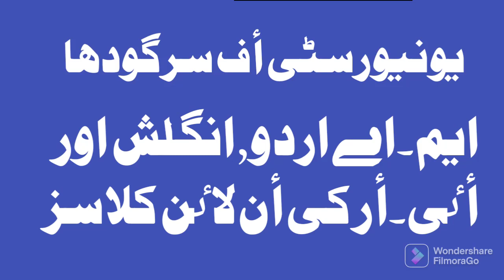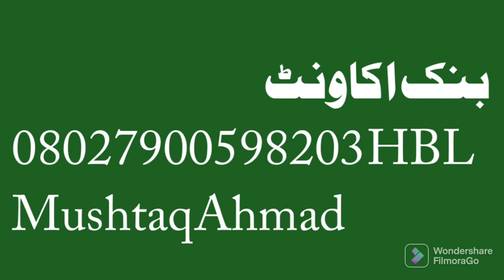Online Classes MA Sargodha University | Online Registration for Classes | أن لاٸن کلاسز ایم۔اے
Dear Friends,
This video is about Online classes MA Sargodha University.
My name is Mushtaq kharal from Teh.Jatoi Distt Muzaffar Garh Province Punjab Pakistan.I worked as principal of Princeton College Jatoi more than 20 years.I also taught classes of master subjects of M.A.English, M.A.Urdu,M.A International Relations and LLB.My videos are mostly about education and knowledge.I touched the subjects of M.A.English ,Urdu, international Relations, Mass Communication, Social psychology and Law.I have done masters in these subjects.I got 11 gold medals in my life career.I also received more than 70 Certificates of Honours and Merit Certificate.I wrote eleven books in English and Urdu.Now a days i am translating Allama Iqbal poetry in English.You can follow me at